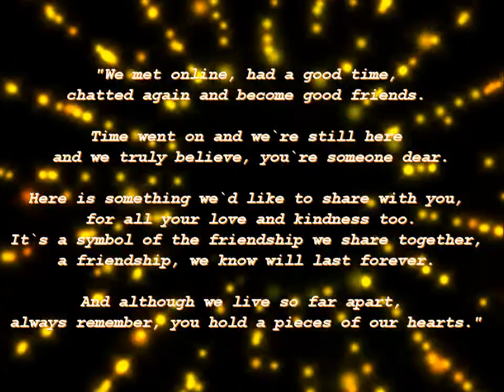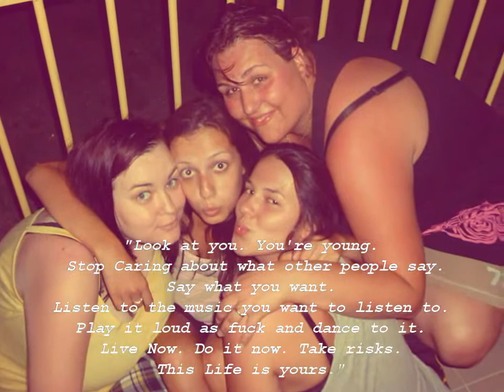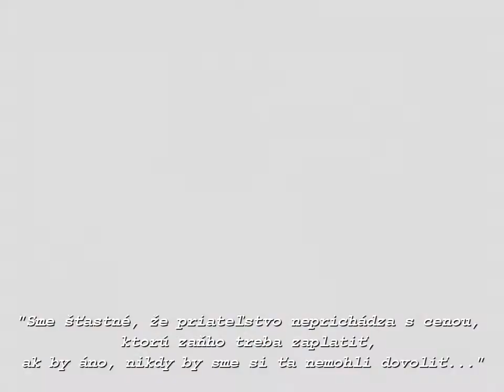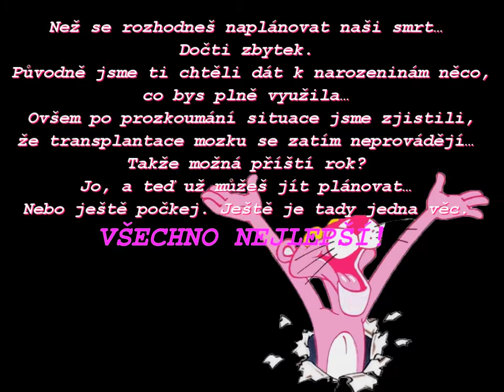Happy B- day lovely